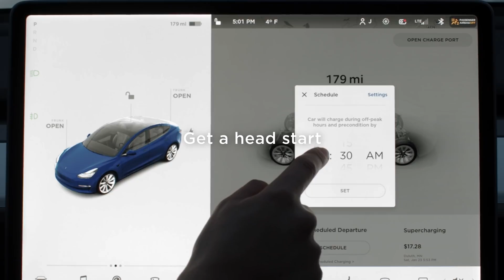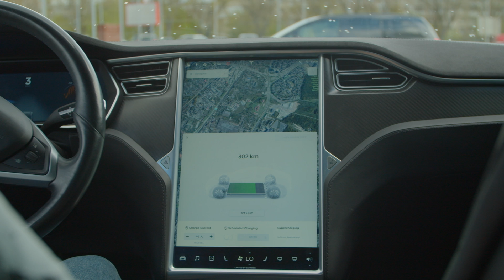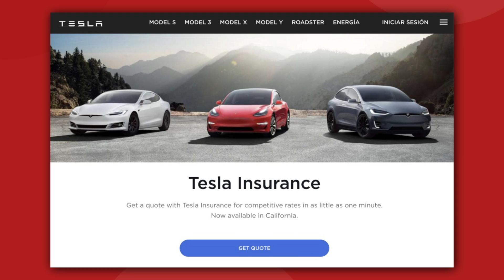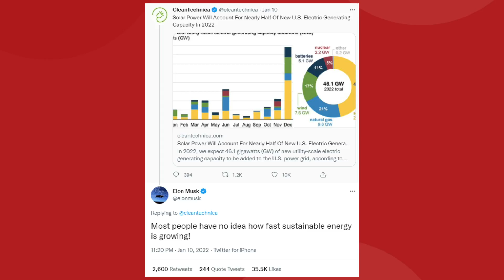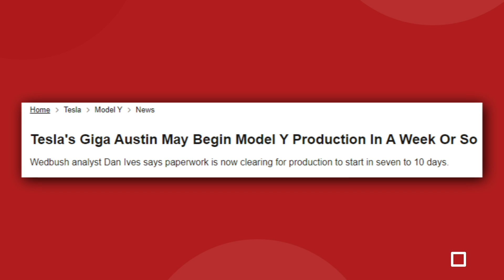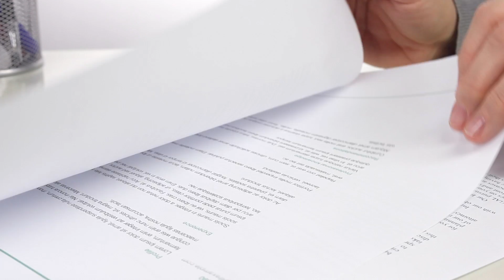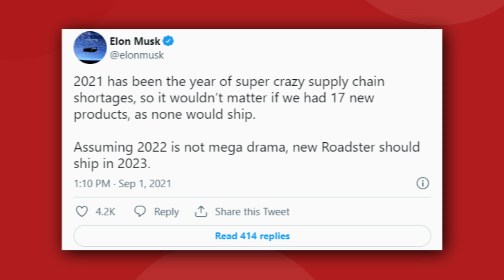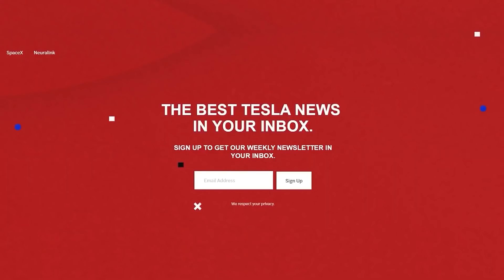The Tesla 2022 Company Update Is Here!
The Tesla 2022 Company Update Is Here! 2022 is going to be a landmark year for Tesla, we have FSD Beta updates, a look into Tesla energy storage and solar panels, gigafactory updates for Austin and Berlin, the Tesla Model Y 2022, Cybertruck and Semi.

Last video: Tesla Energy Is Coming To Save Texas!

0:00 Introduction
1:04 Full Self Driving
4:59 Tesla Energy
7:12 Giga Factories
9:51 New Product Release